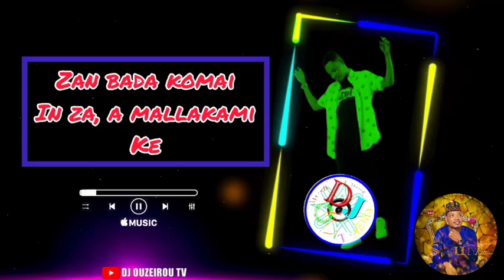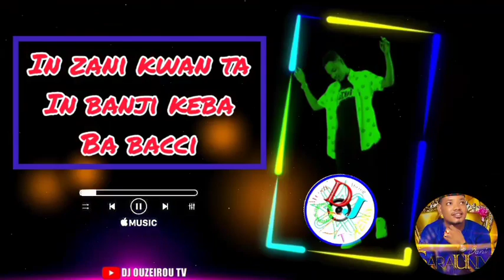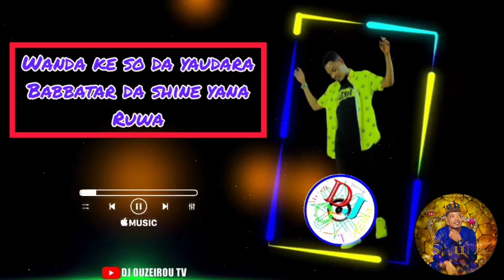SABUWAR WAKA SO RAYUWANE BY SANI=AHMAD=2020